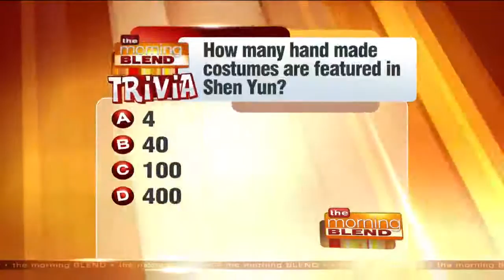A Fun Chat with KTI Country's Jake & Tanner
Our pals Jake and Tanner are back on the Yellow Couch to chat about anything and everything, including a new feature they'll be kicking off soon: The Jake & Tanner Show Dating Game!

You can catch Jake & Tanner weekdays from 5am to 9am on KTI Country.